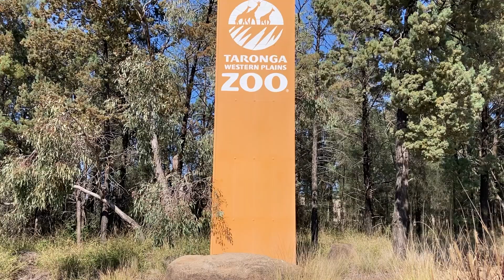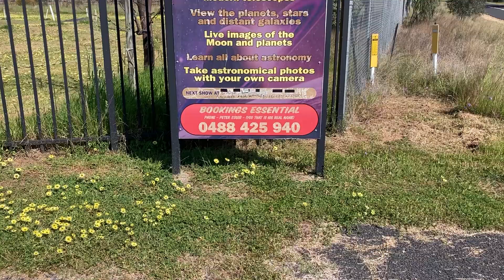Remember Amen (Live in Dubbo).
Nathan Bell performing his song 'Remember Amen' live in Dubbo.